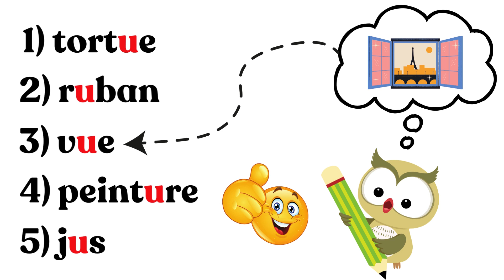Learn French with Ananas: Quiz 5.1 son U ( U sound words quiz) testez votre mémoire (test memory)